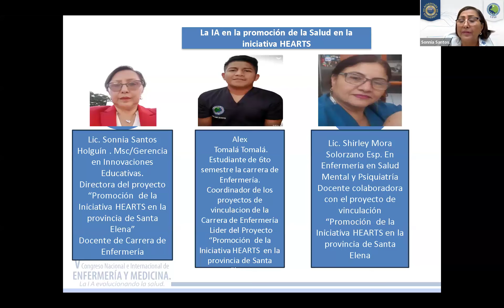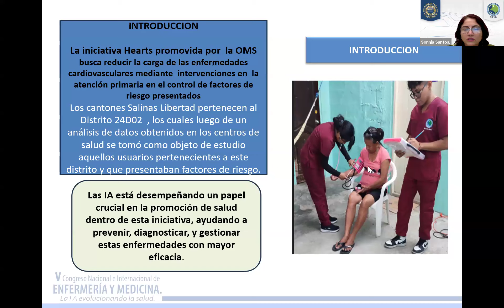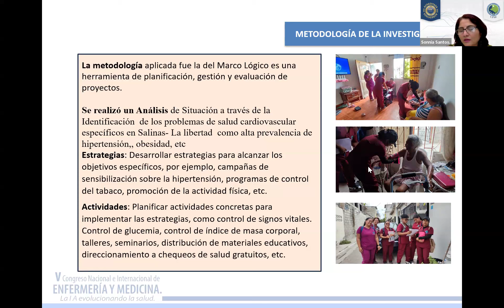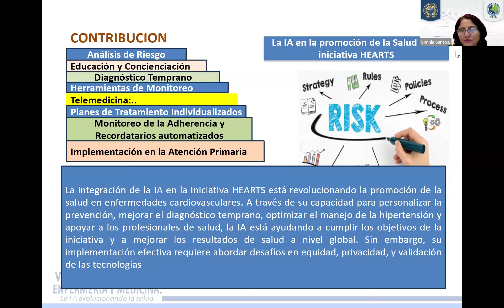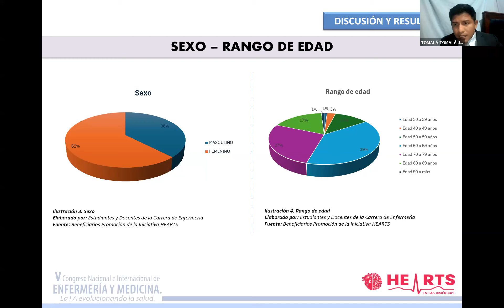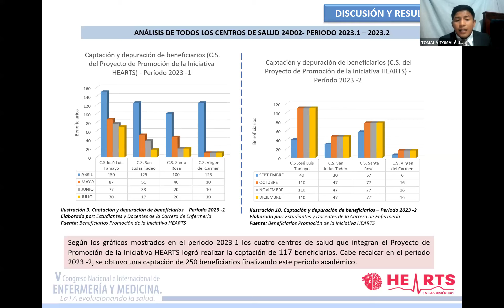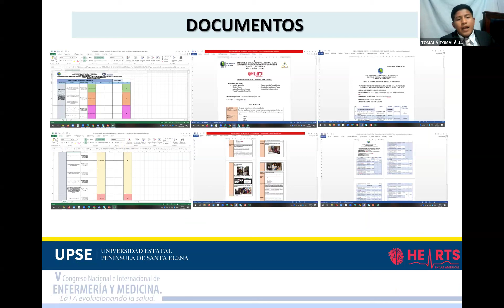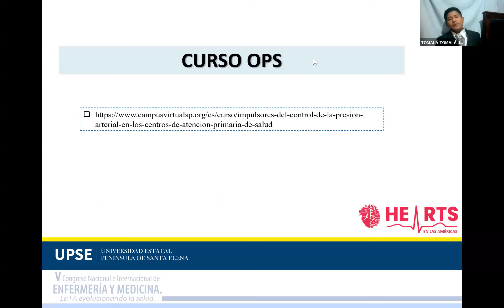V CONGRESO NACIONAL E INTERNACIONAL DE ENFERMERÍA Y MEDICINA. La IA evolucionando la salud. 2024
PONENCIA: La IA en la promoción de la Salud en la iniciativa HEARTS. EXPOSITORES: Mg. Sonnia Apolonia Santos Holguín Lic. Shirley Jannet Mora Solórzano, Esp. Jefferson Alex Tomalá Tomalá Universidad Estatal Península de Santa Elena